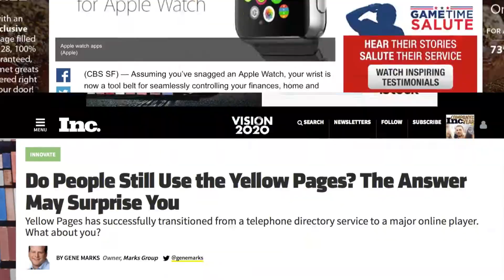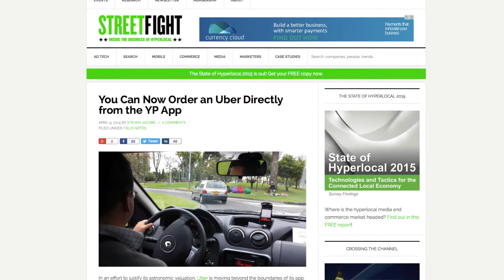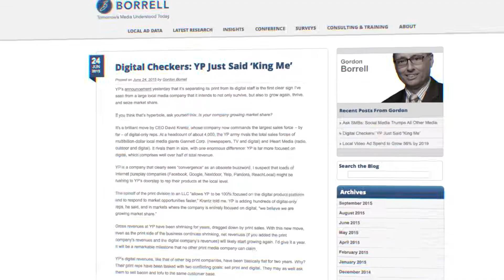2015 YP Year End Sizzle Reel